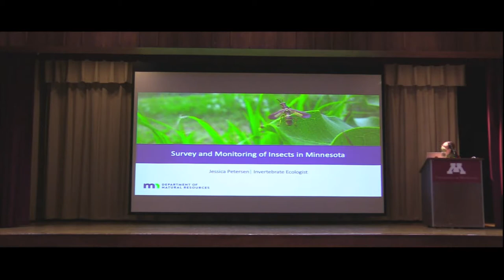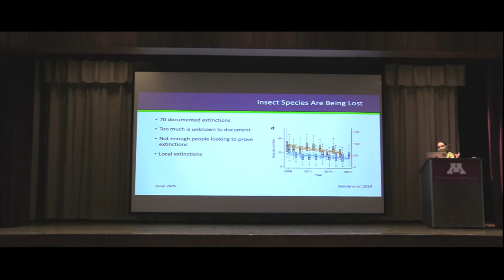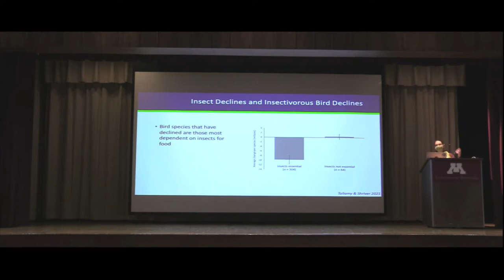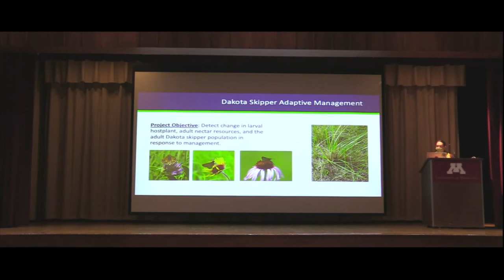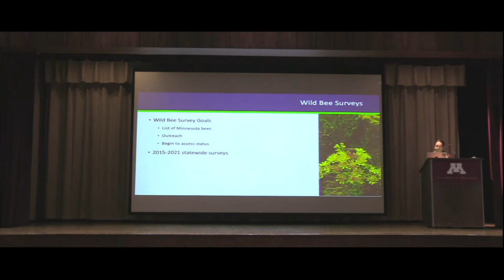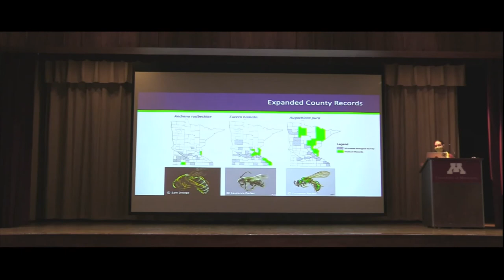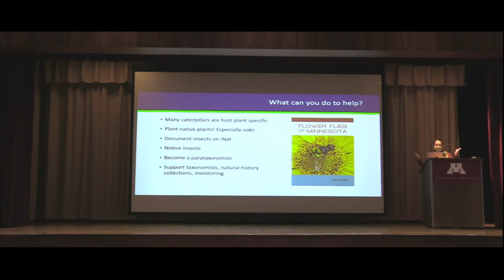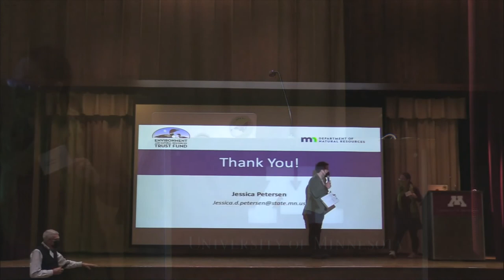Survey and Monitoring of Insects in Minnesota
2021 MOU Paper Session Presenter: Jessica Petersen, PhD, Invertebrate Ecologist, Minnesota DNR